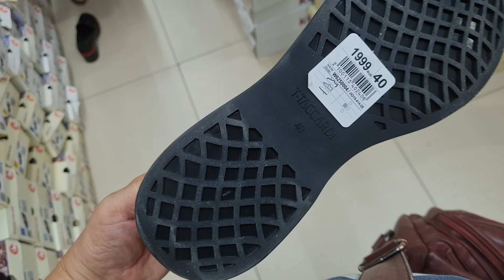Магазин Кари. Классные осенние новинки.Распродажи и скидки